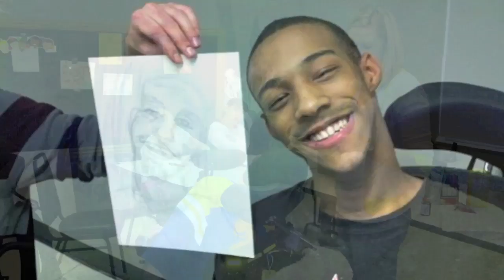Matthew Santos & Michael Trulis at 2 Sparrows Trailer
A trailer for an event we held at 2 Sparrows on Saturday, April 28th 2012 benefiting the amazing students of ICRE.
Matthew Santos performed an intimate acoustic set, while a hand-picked array of wine and appetizers complimented the artwork of Artists For Harmony president Michael Trulis.